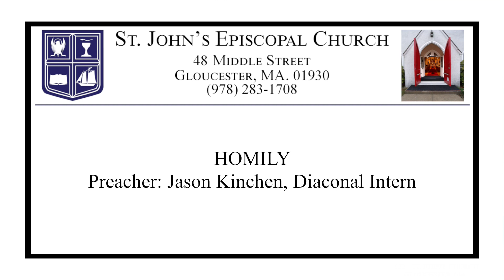Homily for the Twenty-Fourth Sunday after Pentecost, November 12, 2023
Rector: The Rev. Marya DeCarlen, Priest-in-Collaboration
Deacon Intern, Preacher: Jason Kinchen, Deacon Postulant Intern

Wardens: Patricia Anders & Katharine Newhouse
Edited by Norm Barr
Captured live with a Mevo Start and Blue Yeti Mic